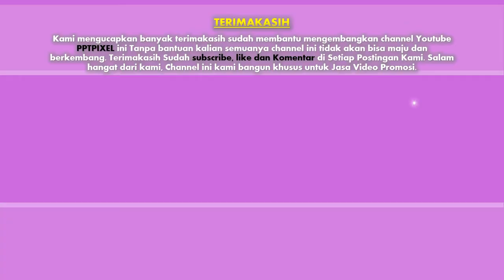Jasa Editing video Iklan, Company Profile di Duri Pulo, Cideng, Petojo Utara, Johar Baru, Jakarta